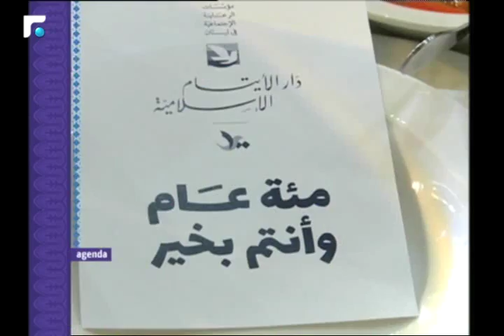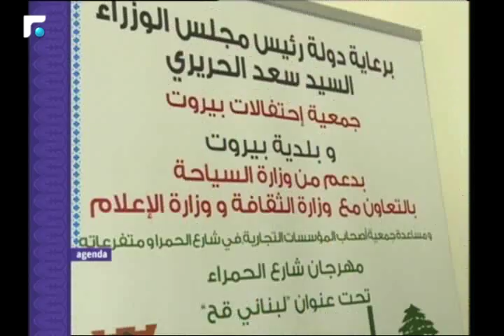عالم الصباح - فقرة "أجندا" 20/06/2017